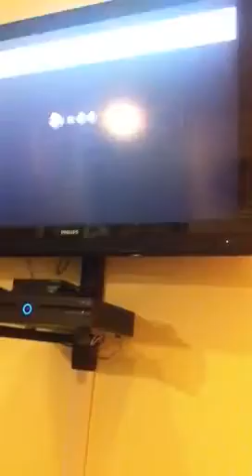Ryan (Wii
Wii console $150My 2 sons playing Wii priceless...